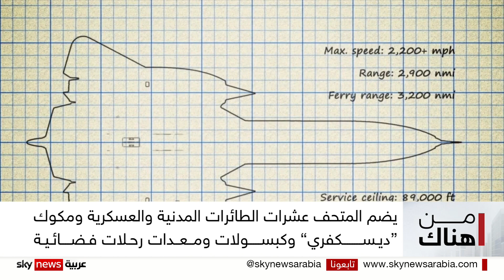متحف الطيران والفضاء في فلوريدا.. تاريخ حافل للآلات الطائرة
يقدم متحف الطيران والفضاء في واشنطن فرصة لروّاده للتعرف على تاريخ الطيران القديم والحديث. وعلى مساحة بعشرات آلاف الأمتار يجد الزائر نفسه أقرب ما يمكن إلى مقاتلات عسكرية وطائرات نفاثة فضلا عن مركبة فضاء أسطورية.  مراسلنا أنس الصبار زار المتحف وجال في جنباته ليطلعَنا على بعض محتوياته.